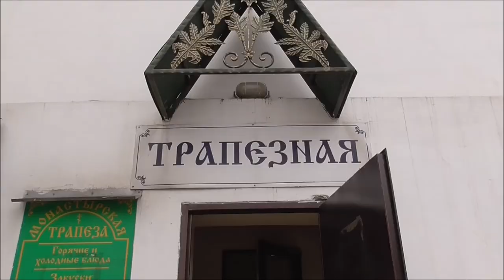Денис TV - прогулка по Николо-Угрешскому монастырю/Куда сходить на выходные?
Предлагаю просмотреть предыдущие видео ролики